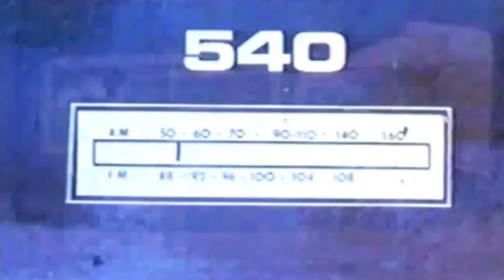Facts by Bashemo